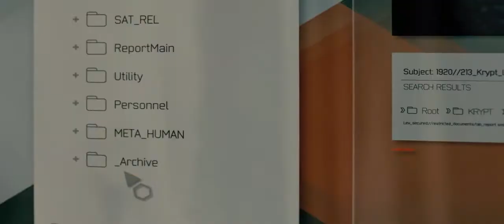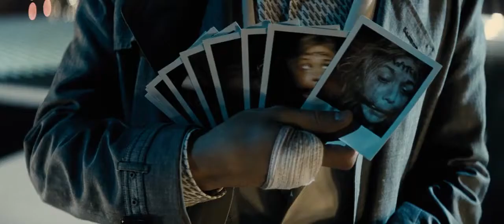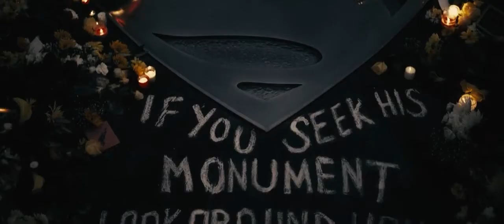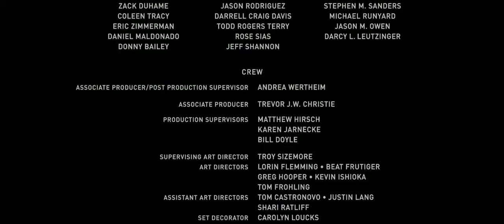Have You Seen: Batman v Superman (2016) pt. 2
This week, Morgan describes the second half of a movie he saw in 2016...